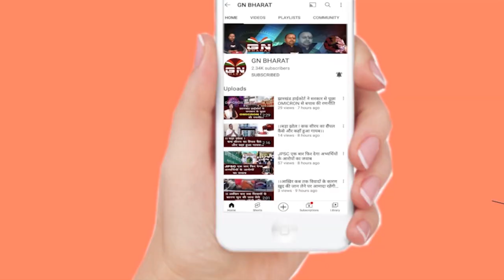मोराबादी मैदान में मुख्यमंत्री Hemant Soren करेंगे रावण दहन, देखें कब होगा रावण दहन